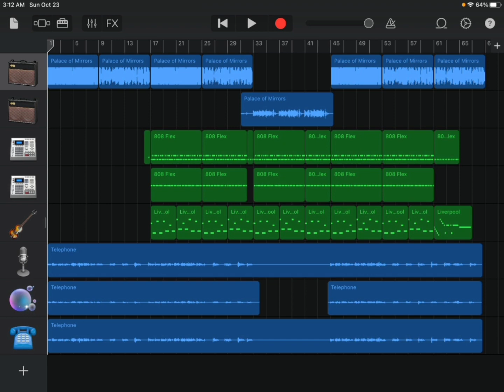-JimmyJ- 11. A Lifetime (P.M. Dawn Cover)